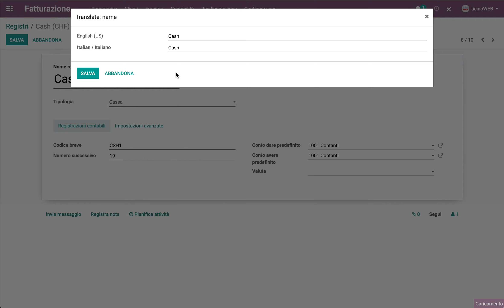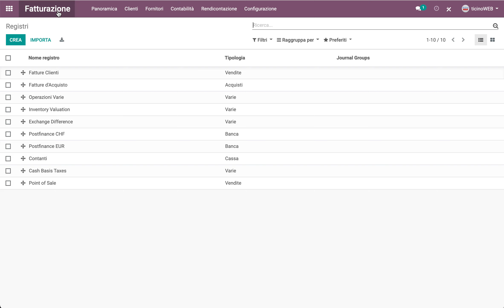Modificare i nomi dei registri contabili in Odoo v13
Per implementare Odoo v13 contattateci sul sito ticinoweb.tech